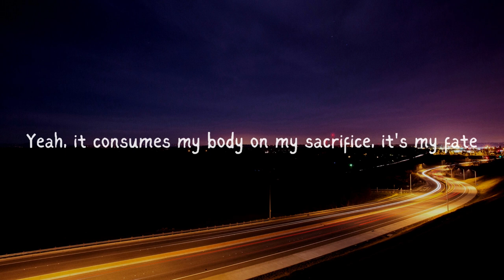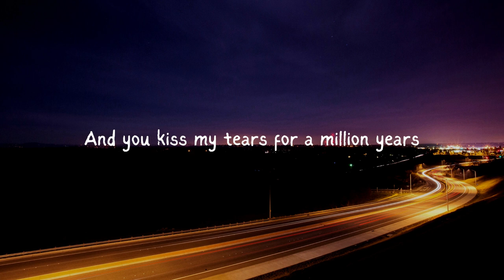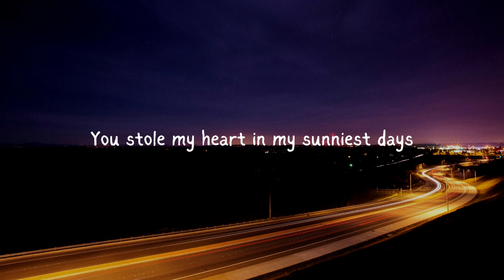Teflon Sega - RAIN (Lyric Video)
Lyrics:

Rivers will rise from the earth to the sky
Levees will break
Overflowing the lakes

And swallow the valley and rise through the hills into space
Yeah, it consumes my body on my sacrifice, it's my fate

And as quick as you showed up you faded away
You stole my heart in my sunniest days
My shelter gone, now I wait for the storm
I stand alone and I pray

I pray for the rain rain rain
Wash it away way way
And when the rain falls
With the tears on my face
Nobody will see the pain

I let it all go
As it swallows me whole
I gave you all my sunny days

I pray for the rain

I stand on the ledge
And I got nothing left
To my name
And you kiss my tears for a million years
And it stains